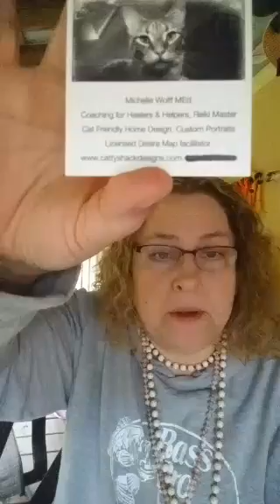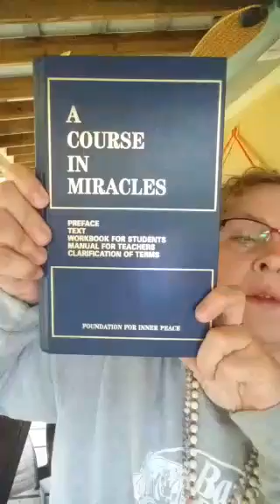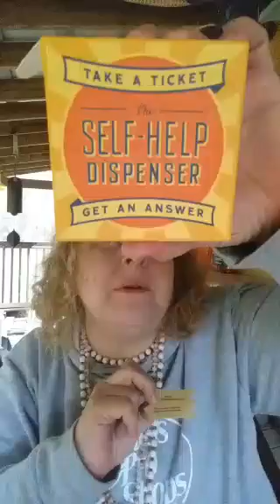👑Making ACIM useful in daily life 👍👑